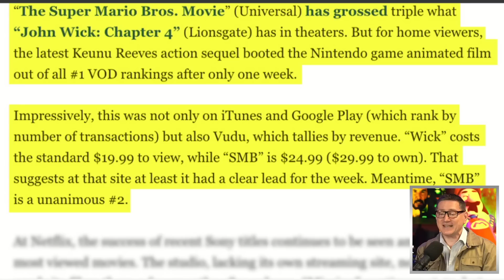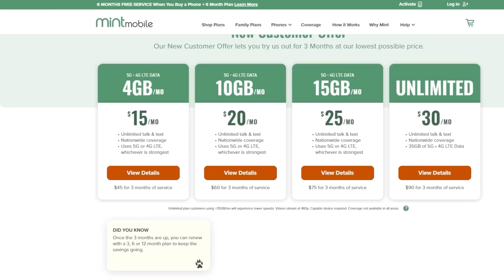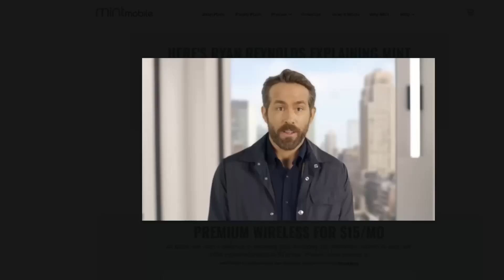How John Wick Bumped Mario Bros Out Of #1 Digital Spot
John Wick: Chapter 4 (2023) - John Wick uncovers a path to defeating The High Table. But before he can earn his freedom, Wick must face off against a new enemy with powerful alliances across the globe and forces that turn old friends into foes.

Mic pre-amps

Streaming Software
Wirecast Pro